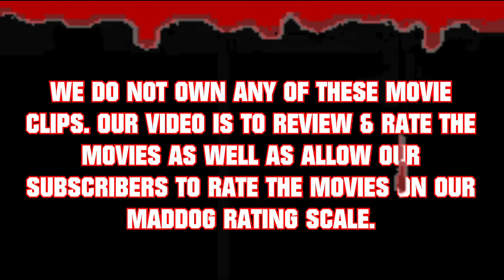"THE UNHOLY 2021 HORROR FILM" - The Unholy Movie Review - The Unholy Movie Scenes - Horror Film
The Unholy is a 2021 American supernatural horror film written, produced, and directed by Evan Spiliotopoulos (in his directorial debut), based on the 1983 novel Shrine by James Herbert. Produced by Sam Raimi through his Ghost House Pictures banner, it stars Jeffrey Dean Morgan, Katie Aselton, William Sadler, Diogo Morgado, Cricket Brown, and Cary Elwes. The film follows on a disgraced journalist (Morgan) who discovers a series of seemingly divine miracles in a small New England town and uses them to resurrect his career, though those ‘miracles’ may have a much darker source.

The project was announced in December 2018 under the working title Shrine, with Sony Pictures adapting Herbert's novel of the same name. The cast was announced between 2018 and 2020, with principal photography commencing in Boston, but on March 14, 2020, filming was suspended because of the COVID-19 pandemic.

The Unholy was theatrically released in the United States on April 2, 2021. Despite the film receiving negative reviews from critics, it was a commercial success, grossing over $30 million worldwide against its $10 million budget.